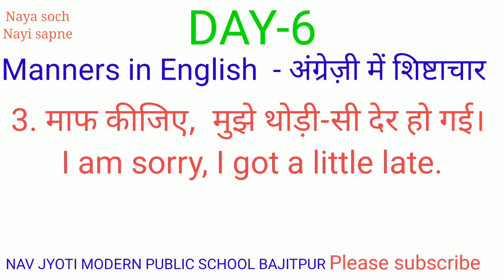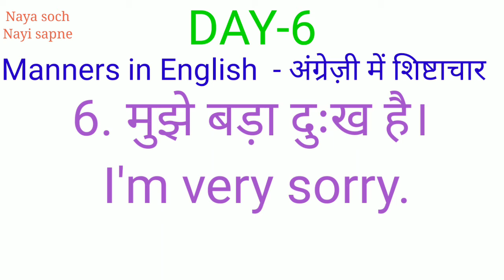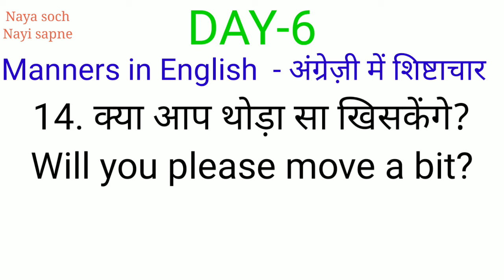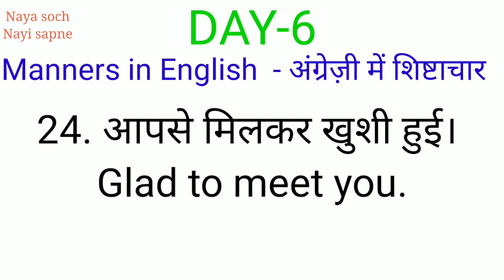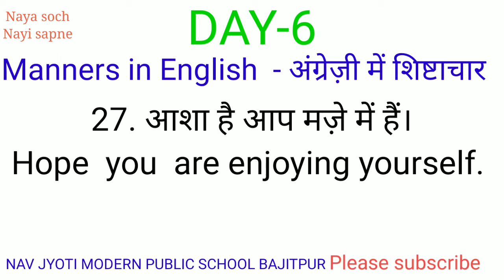रोज बोले जाने वाले English Sentence Day-6/ Daily Use English Sentences/Practice daily /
spoken english by kedar sir, most spoken english,

read english
english speaking course
english learn
english speaking
vocabulary practice